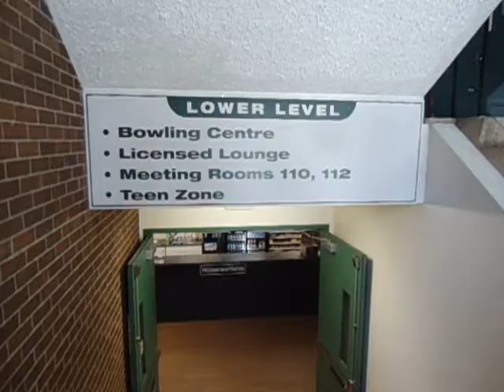Summer Troubles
Confed Gallery Art Classes